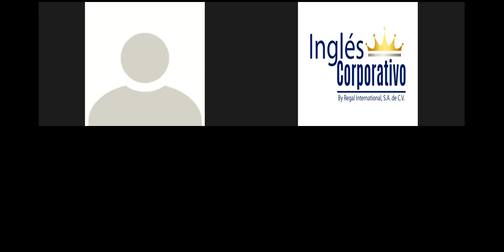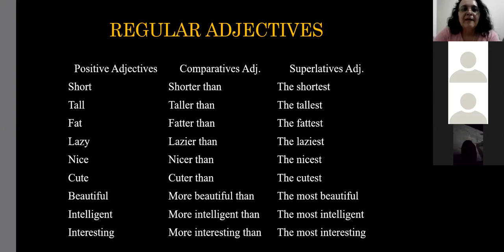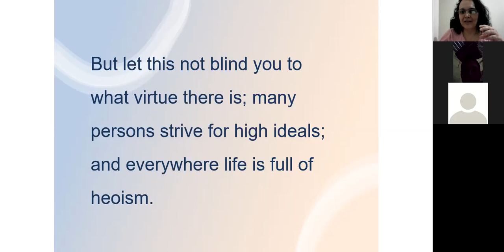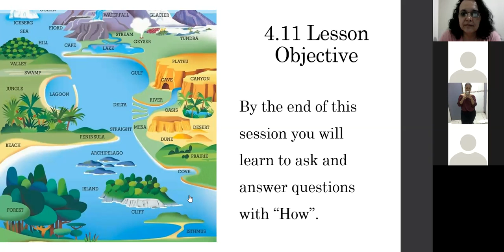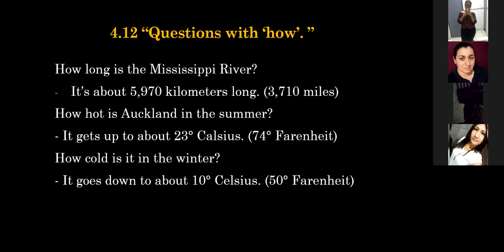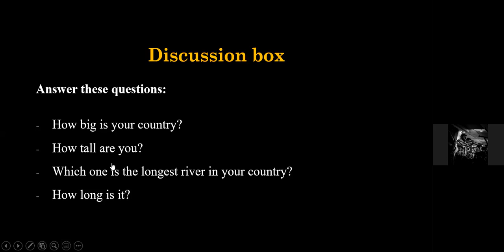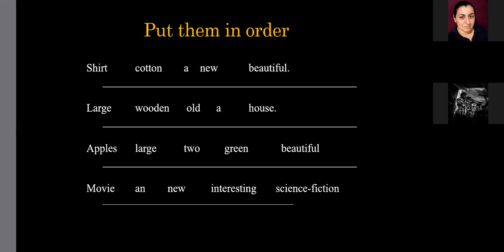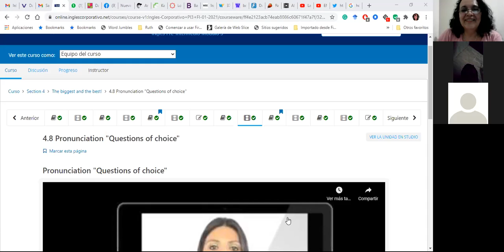Ingles Corporativo-Day11_Distance & Measurements